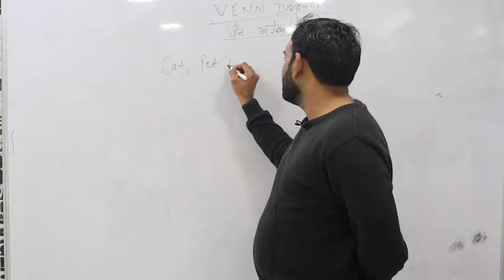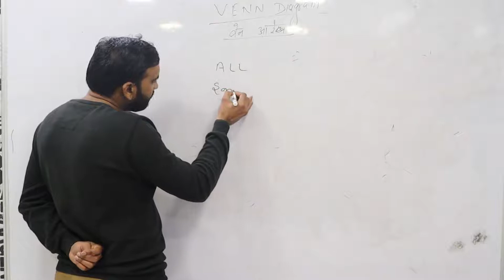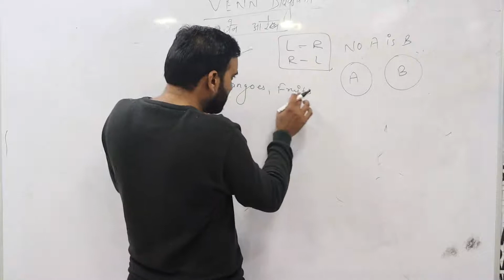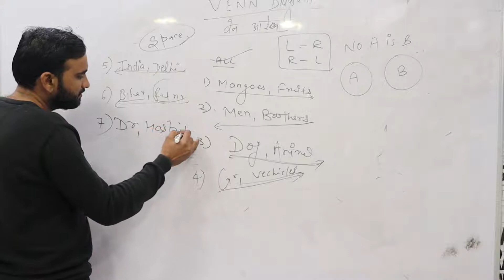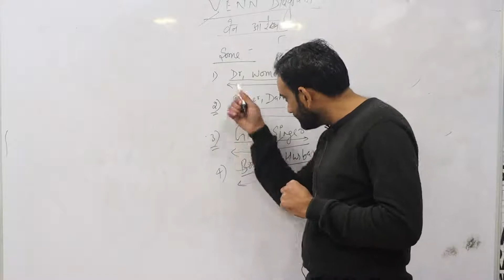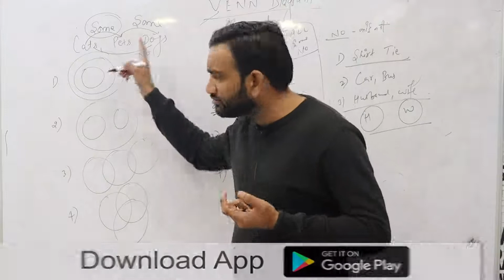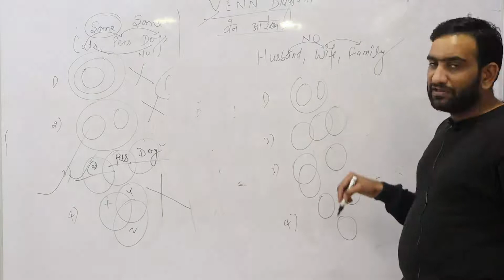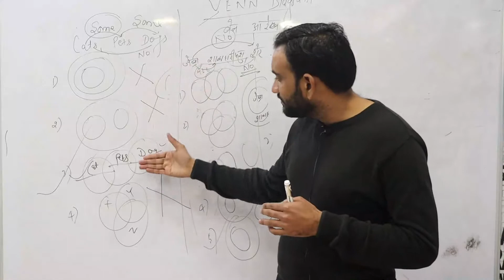Reasoning for Competitive Exams (VEN DIAGRAM)